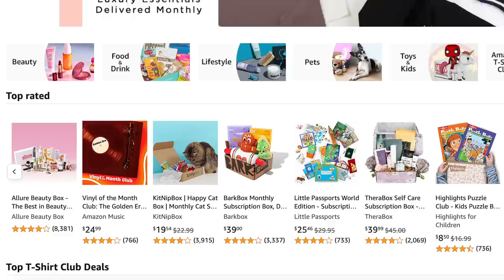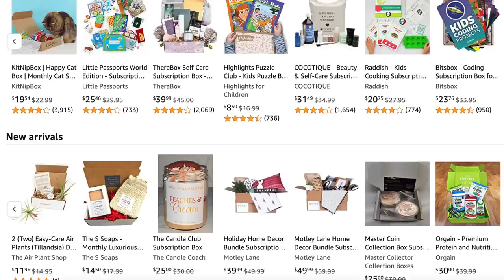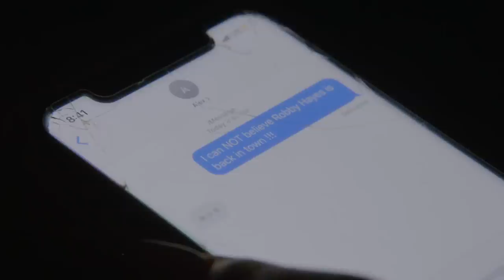Reacting to ‘Siesta Key’ | S3E2 | Whitney Port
FaceTory 7 Lux Sheet Mask Subscription Box
Little Passports: Early Explorers Subscription Box

Drams is POPPIN!